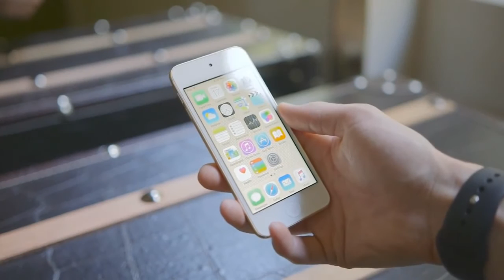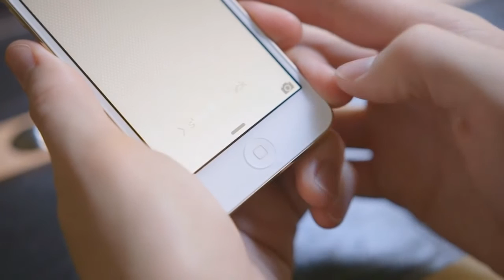Новости от Babbler.me (13.07 – 19.07)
Подборка новостей за неделю от сайта Babbler.me. В этом выпуске:
- Обзор камеры OnePlus Two
- Новый Nexus 5 набрал 85 тысяч баллов в Antutu
- Новые iPod
- Samsung Galaxy A8 – самый тонкий смартфон компании